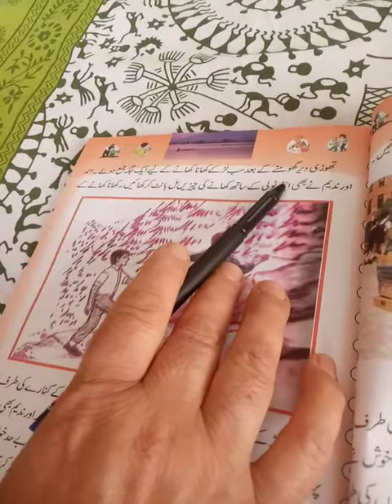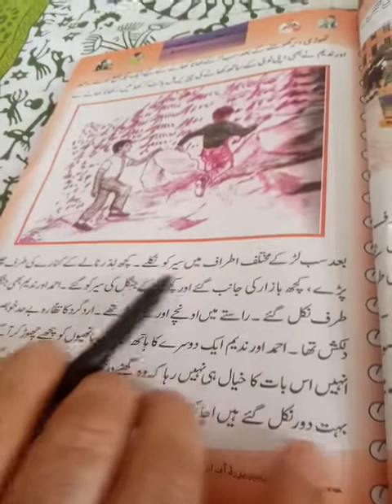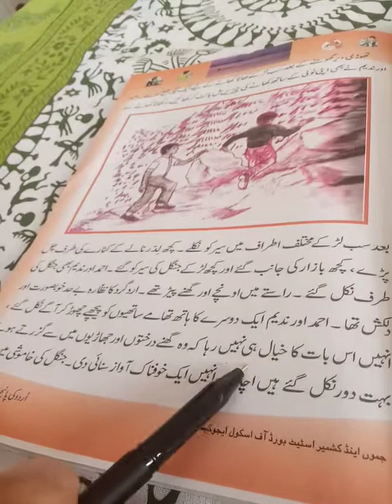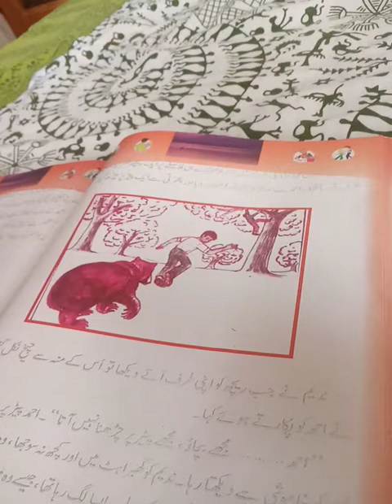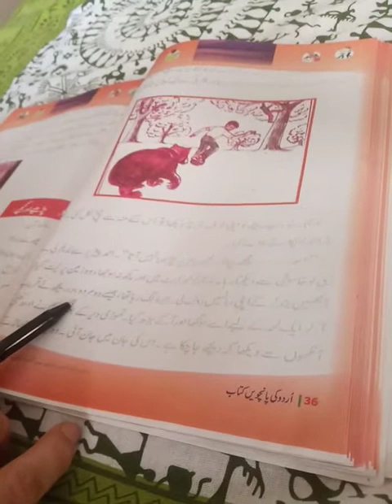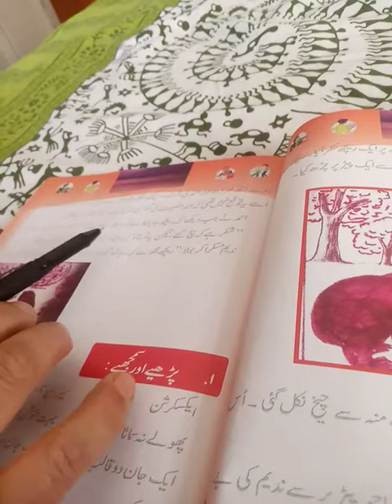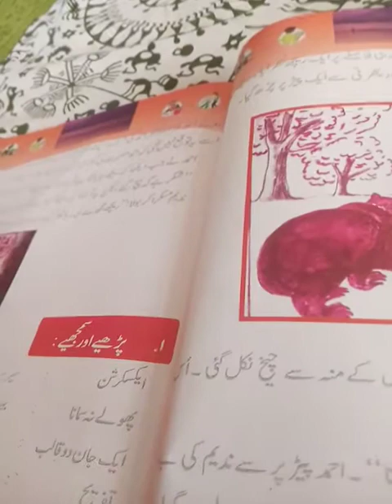Lecture by Rukhsana Parveen, Teacher UPS Rasripora, Class 5th Urdu